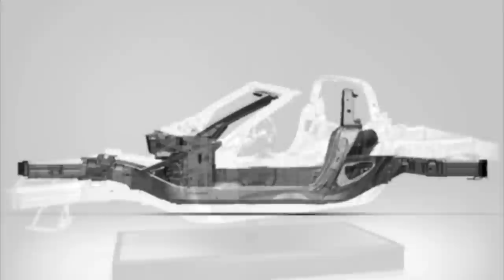2014 Chevrolet Corvette C7 Stingray!! (Official Photos)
Chevrolet is redefining modern performance with the debut of the all new Chevrolet Corvette C7 Stingray. And only a Corvette with the perfect balance of technology, design and performance can wear the iconic Stingray designation. The 2014 Corvette Stingray is the most powerful standard model ever with an estimated 450 bhp and 450 lbs ft of torque, and it is also accelerates from 0-60 mph in under 4 seconds and achieve more than 1G in cornering grip. It is expected to be the most powerful fuel efficient Chevrolet Corvette exceeding the EPA-estimated 26 mpg of the previous model. The new Chevrolet Corvette Stingray interior blends fine materials and craftsmanship with advanced technologies that contribute to a more connected and more engaging driving experience. At the core of the Chevrolet Corvette Stingray's driver-focused technologies is the cockpit-mounted Driver mode selector, which allows drivers to optimise the car for their driving preference and road conditions via five settings: Weather, Eco, Tour, Sport and track. Corvette Stingray's provocative exterior styling is as functional and elegant.